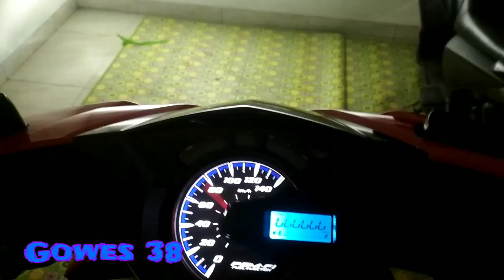Uji Coba Lampu Led Honda Beat 2020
Klo menurut kita lebih dari cukup gan
Terang dan mantap
Bisa di pakek di jalanan akan nyaman sekali
Namun jika ujan atau berkabut belum kita coba, apakah bisa menembus atau tidak
Semoga bermanfaat dan menghibur temen² seklian
Wasallam
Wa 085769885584